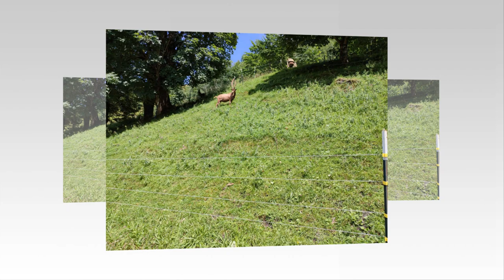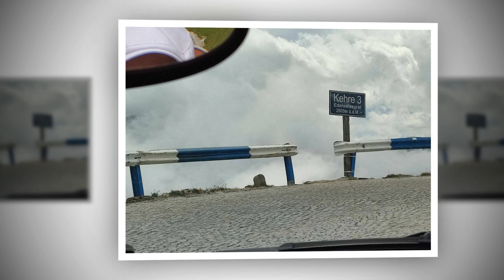2023 Július- Österreich /Ausztria gyönyörű tájai/